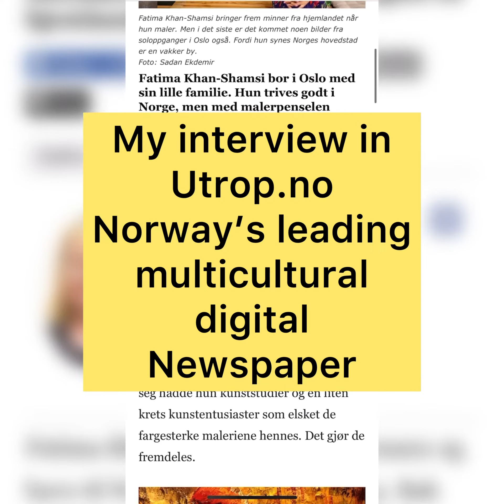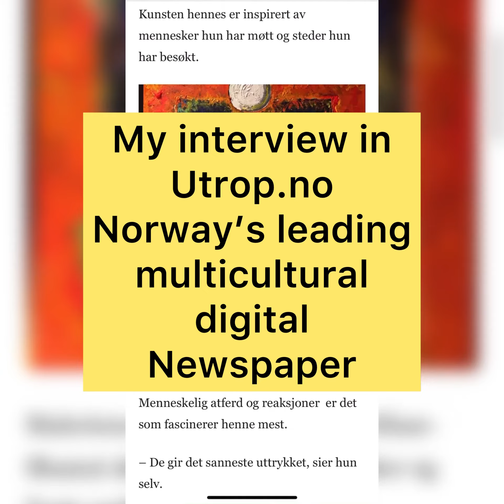Representing Pakistan as an artist & philanthropist | art exhibitions, workshops, interviews..